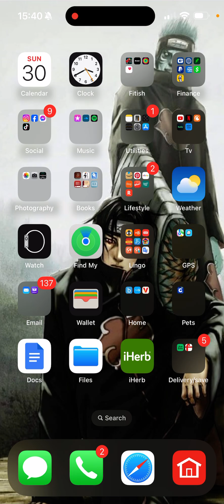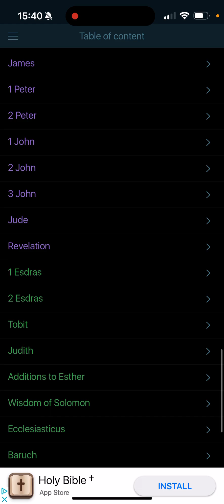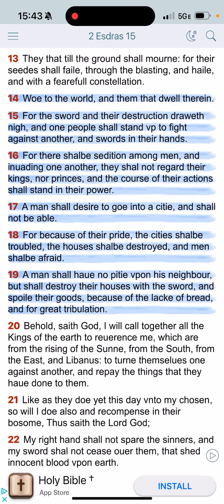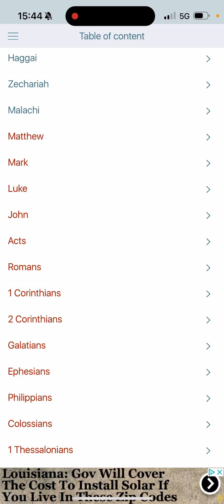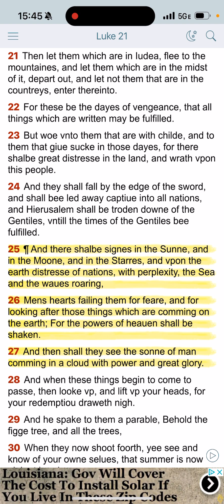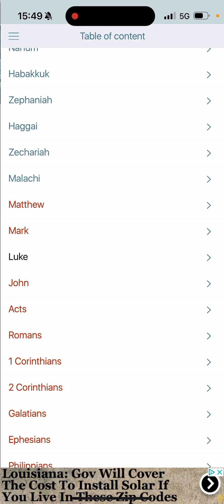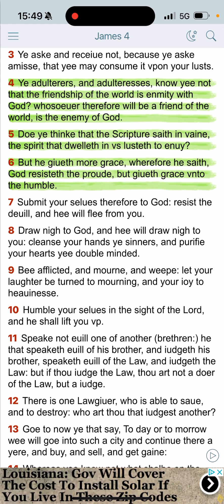Wicked Times are Coming